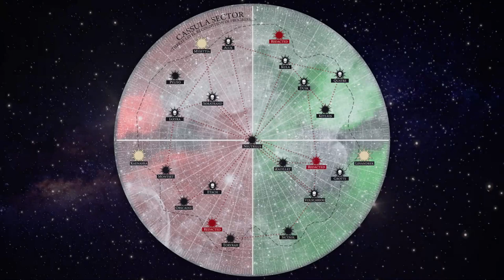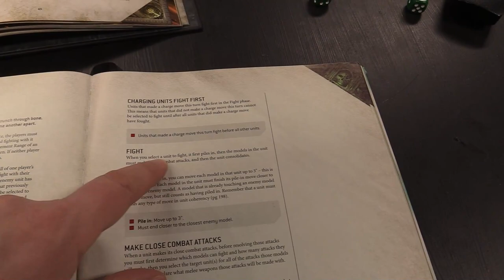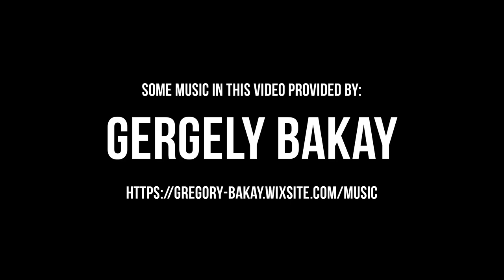Tyranids vs Dark Angels The Hungering Nexus Warhammer 40k Narrative Campaign Ep 17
The Dark Angels have delved deep into a world being consumed by Tyranids to find more evidence of their fallen brethren. Will they be able to find it before it is devoured by the bug-like Xenos.

Ontario (Canada) Prevention Services Guidance on Health and Safety for Television, Film and Live Performance Sector during COVID-19.